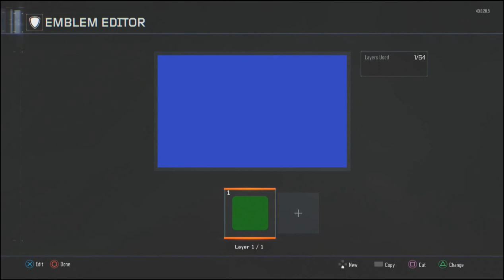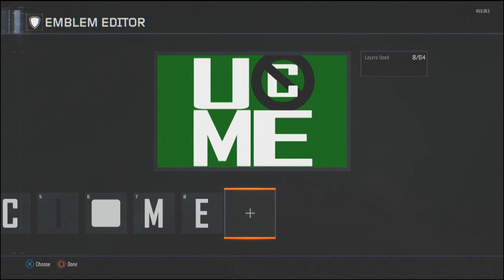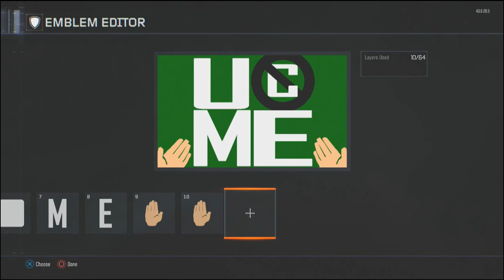JOHN CENA LOGO BO3 EMBLEM TUTORIAL (EASY)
JOHN CENA LOGO BLACK OPS 3 EMBLEM TUTORIAL
SPECIAL THANKS TO THE MAN IN THE SKY, JOHN CENA.

LIKE IF YOU ENJOYED, SUB IF YOUR NEW.
ALSO DONT UNSUB IF MY NAME CHANGES SOON :)